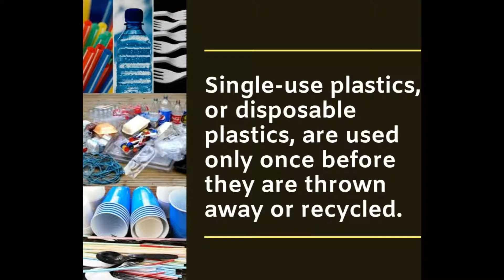Ban Single Use Plastic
The need for the hour is to save the planet. Plastic is the mammoth of all pollutions. Ban SIngle Use Plastic and Save the Environment.

By the end of 2015, 8.3bn metric tonnes of plastic had been produced – two-thirds of which has been released into the environment and remains there.

Created by Journalism student Sister Laveena Dsouza.